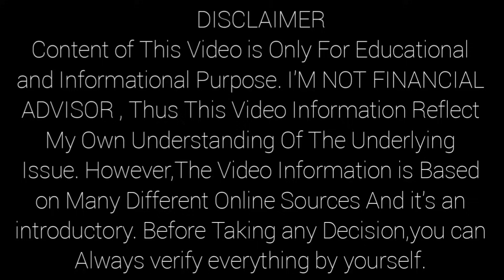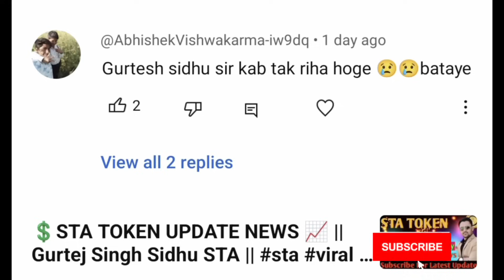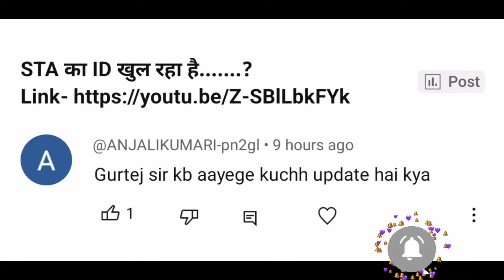👉 Gurtej Singh Sidhu Update News 💯 || STA Token New News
✅ Your Query :👇
Gurtej Singh Sidhu Update News
STA TOKEN UPDATE NEWS
Gurtej Singh Sidhu STA
STA Token Update News Today
pump & dump sta token
Top Leader Massage
Gurtej Singh Sidhu Massage in STA Faimily
Important Massage For All STA Family
STA Today News
STA Token Today Very Important News
STA को सही साबित करने के 4 कारण
sta
sta token update
sta token founder
why sta token is failing
sta token new update
sta token latest news
sta news
sta token news
sta token news today
sta token Gurtej sidhu
sta update
Gurtej sidhu news
sta crypto currency
sta token crypto
sta token fraud
sta token scam
sta token 1000 scam
sta plan
sta price down
sta token fraud scam
odisha police exposed
sta token live meeting
STA Coin Latest News
Gurtej Sidhu Interview
Gurtej sidhu kab riha honge
Gurtej sidhu arrest update
Gurtej sidhu arrested
sta Blockchain
sta coin
sta Blockchain update
sta live price
sta ka kya hoga
sta Blockchain launch
Gurtej sidhu ke advocate ka byan
Gurtej sidhu arrested
sta country head Gurtej sidhu
sta coin launch
sta Blockchain launch date
sta Blockchain update
sta coin launch ho gaya
sta coin kaise stake Karen
sta coin kaise purchase karen
sta token live price